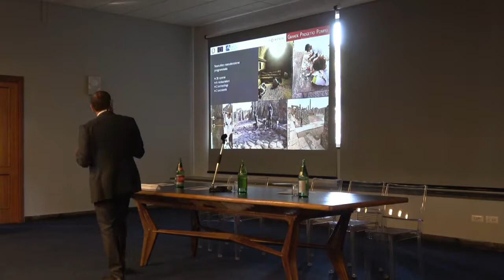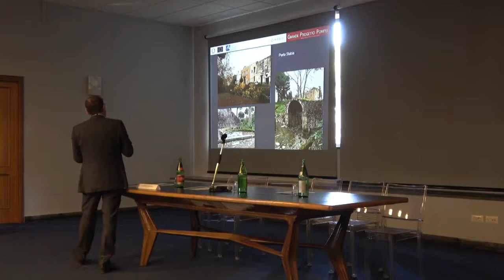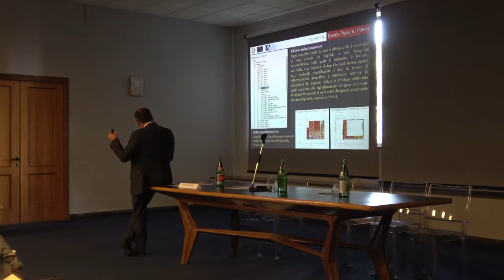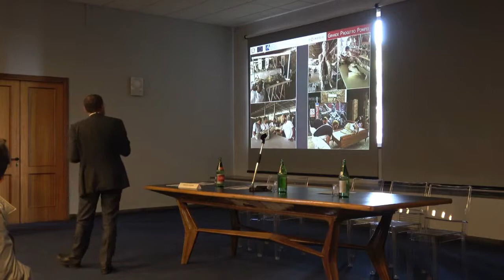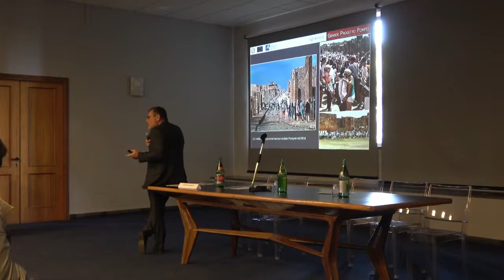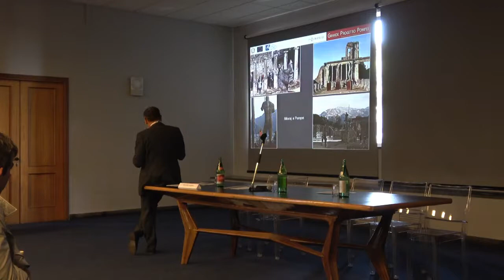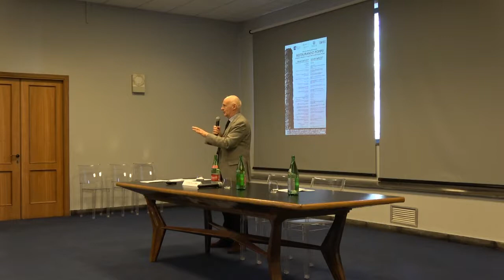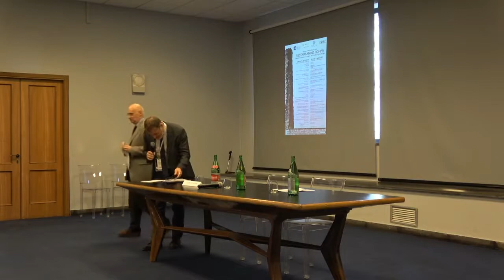Restaurando Pompei / Seconda parte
Giornate di Studio Internazionali
Il Grande progetto Pompei al centro delle due giornate di studi internazionali “Restaurando Pompei” organizzate dalla Soprintendenza Pompei e dall'Università di Napoli Federico II - Dipartimento di Architettura. I due incontri saranno l'occasione per un confronto aperto sugli esiti di un progetto che in quattro anni ha portato al restauro di numerose case e alla riapertura di vaste aree del sito, in alcuni casi da lungo tempo interdette ai visitatori. Un excursus dai restauri del dopoguerra a quelli attuali, con l'illustrazione della messa in sicurezza che ha interessato la totalità delle Regiones e i fronti di scavo, i restauri più significati di domus oggi restituite alla fruizione. I nuovi percorsi di valorizzazione, tra cui anche “Pompei per tutti” che rende concreto l’abbattimento delle barriere architettoniche nelle aree archeologiche, le ragioni e l’utilità del piano di conoscenza, le nuove esperienze di progettazione e l’avvio della manutenzione programmata che assicurerà la salvaguardia di Pompei nel futuro.